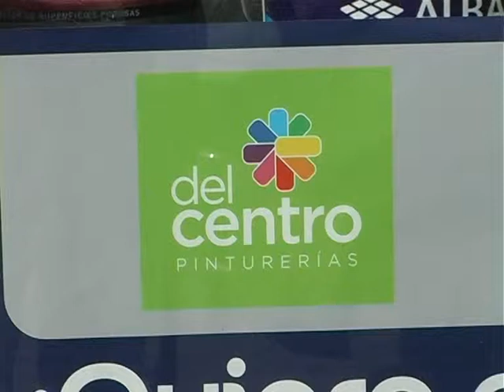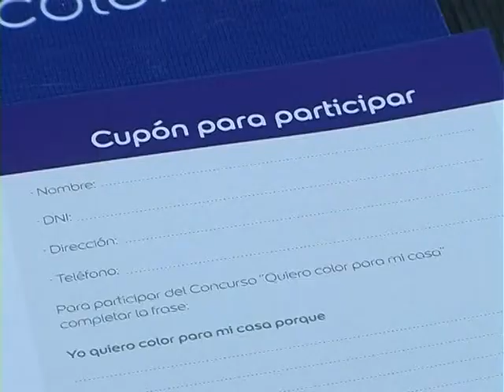CONCURSO DEL CENTRO PINTURERIAS PARA PINTAR GRATIS TRES FRENTES DE CASAS TOTORENSES